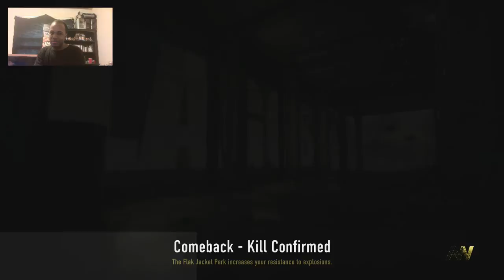Call of Duty first day and testing elgatoGaming device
first day with call of duty online.
Testing elgato capture card...not going so good.
if your know how to set it up please help